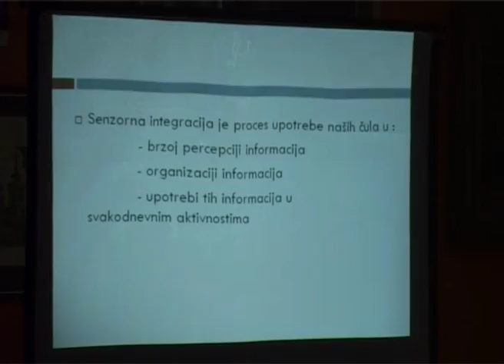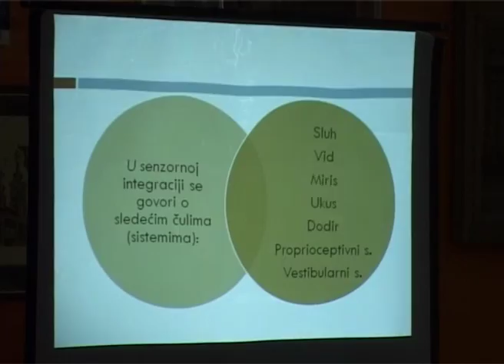Prva senzorna soba u Subotici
U Školskom centaru za vaspitanje i obrazovanje slušno oštećenih lica, svečano je otvorena Senzorna soba u kojoj će se vršiti senzorno integrativni tretman dece. Ovaj tretman je međunarodno priznata metoda koja se odavno primenjuje u svetu, a koja ima za cilj da se putem podržavanja čula proizvede adaptivna reakcija kod deteta. Za sada će ovu sobu koristiti samo deca iz ovog centra, ali je u planu da je uskoro koriste i deca iz svih škola sa senzornom disfunkcijom. Ovaj projekat realizovan je zahvaljujući Osnovnom i javnom tužilaštvu u Subotici koje je finansiralo opremanje ove sobe.

Senzorna integracija predstavlja organizaciju svih informacija koje se obrađuju u mozgu, da bi mogli da funkcionišemo u svakodnevnim životnim aktivnostima. Ona pomaže ljudima da shvate svet oko sebe. Seznorna disfunckija je kao što i sama reč kada, nedostatak svega navedenog. Senzorna soba napravljena je tako da deca uz pomoć čula proizvedu određene reakcije.

Predstavnici školskog centra su se obratili Osnovnom i javnom tužilaštvu sa idejom o senzornoj sobi, koji su izdvojili finansijska sredstva. Ta sredstva izdavajaju se iz Instituta za odlaganje krivičnog gonjenja, gde sav novac od lakših krivničnih dela, idu u humanitarne svrhe.

Po rečima pomoćnice direktora školskog centra, Nataše Nimčević senzorna soba je koštala oko 650 hiljada dinara, stim da ova soba može da se još nadograđuje. Kompletna senzorna soba košta oko 10 hiljada evra, stim da je i ovako opremljena po svim profesionalnim kriterijuma.